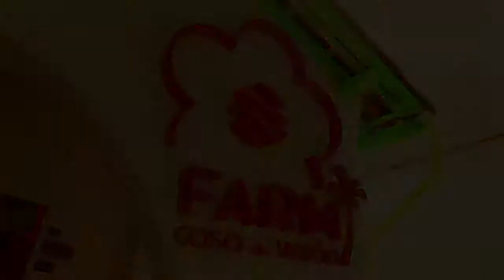[casa de verão FARM] meu rolé stand up paddle 03/02 - Aline Oliveira